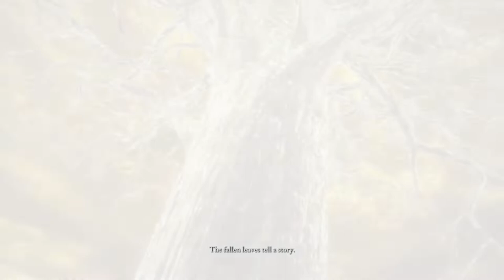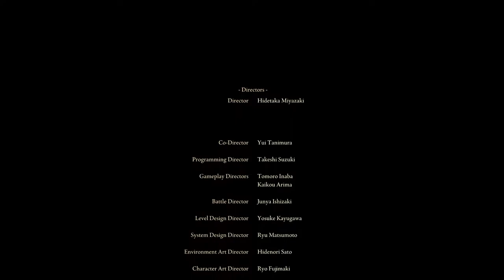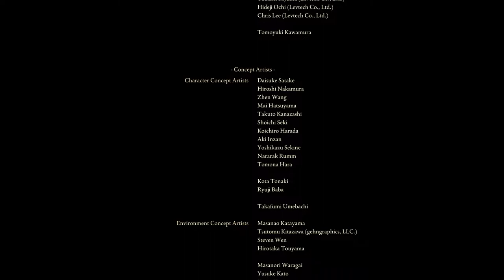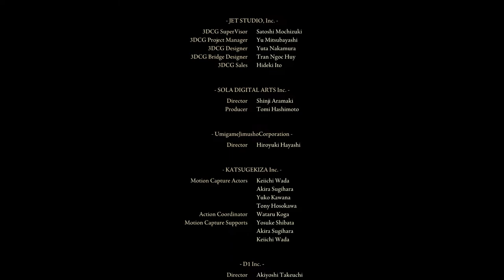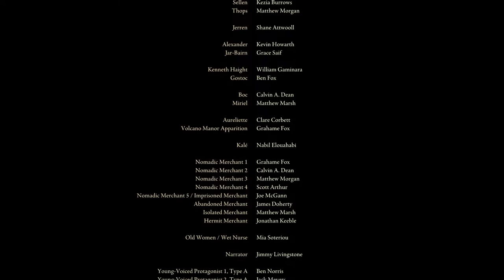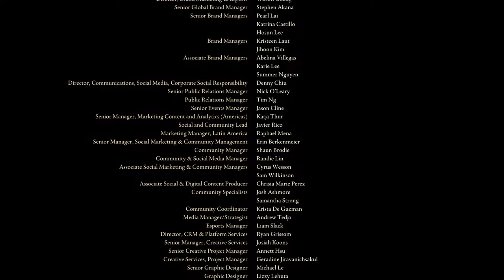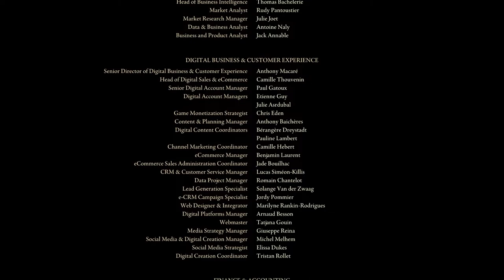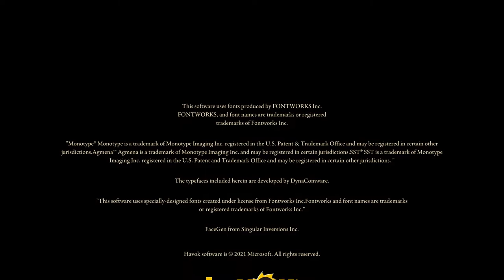Ending (Godfrey, Radagon, Elden Beast) | Let's Play Elden Ring | Gameplay | Blind | Part 100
Elden Ring is a 2022 action role-playing game developed by FromSoftware and published by Bandai Namco Entertainment. It was directed by Hidetaka Miyazaki and made in collaboration with the fantasy novelist George R. R. Martin, who provided material for the setting.